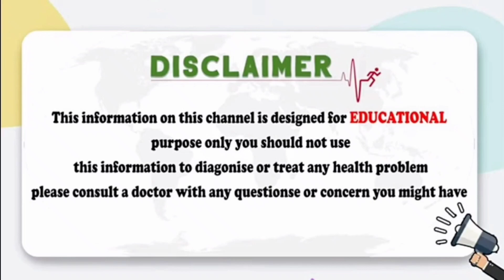అబార్షన్ తర్వాత సహజంగా ప్రెగ్నెన్సీ | Getting Pregnant After Miscarriage | Pregnancy After Abortion